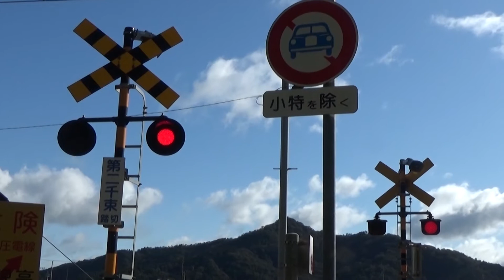30秒の心象風景20525・点滅灯～第二千束踏切～